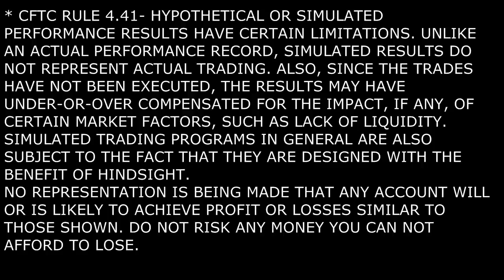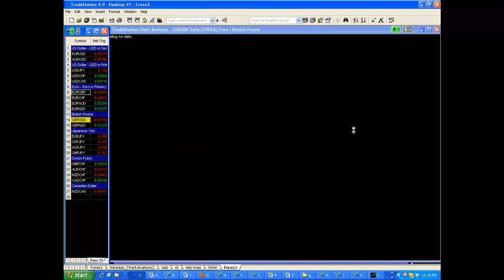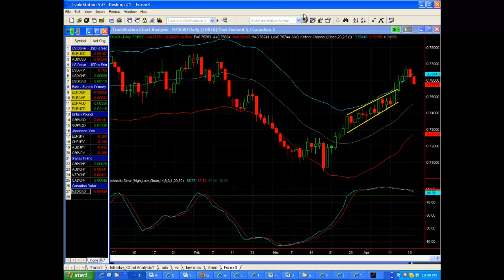FOREX analysis for April 19th, 2011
tiny